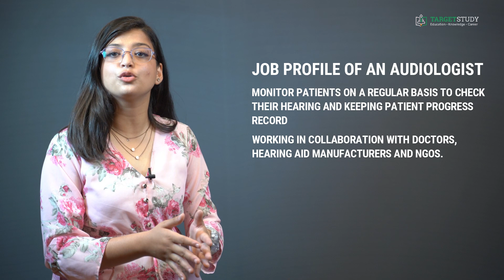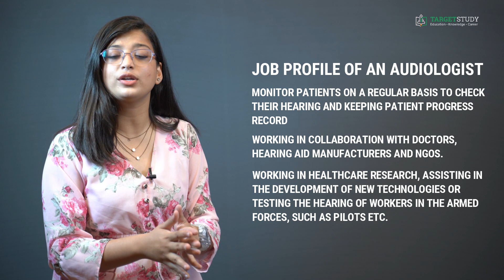Audiologist - How to Become an Audiologist? - Eligibility, Career, Courses, Salary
In this video, I’m going to tell you about an Audiologist like who an Audiologist is? What are the eligibility conditions for becoming an Audiologist? What are the skills required to become an Audiologist? How to become an Audiologist? What is the job profile of an Audiologist? What are the career options and job profiles after becoming an Audiologist? What are the Pay Packages or Salary of an Audiologist and much more?